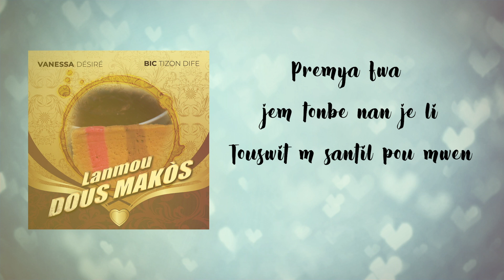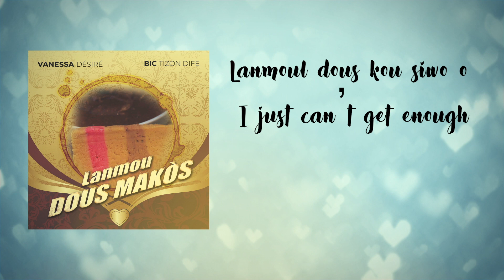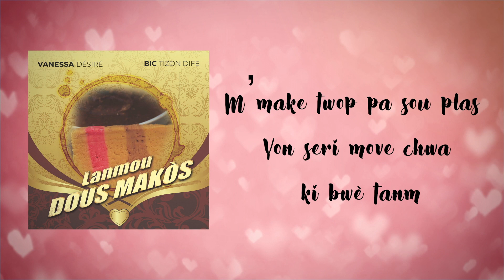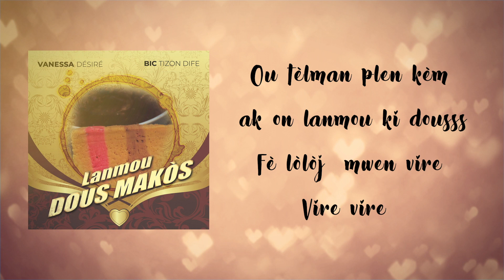VANESSA DÉSIRÉ - Lanmou Dous Makòs Feat. BIC Tizon Dife - [Lyrics]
Premya fwa jem tonbe nan je li
Touswit m santil pou mwen

Efè sa m paka esplike li
Son fòs ki twòp pou mwen

Men se yon lanmou ki gon gou diferan
Son lanmou k sweet
Ki rann mwen gouman

Saw banm lan okenn imen pa meritel
E w ban mwen l san mezire

Ou tèlman plen kèm ak on lanmou ki dousss
Fè lòlòj  mwen vire
Vire vire

Yon lanmou k trè sikre
Sikre sikre

Son dous makos
M kole e mpa kapab bouje

Ou gou dousè

Pyem kite tè, kèm palpite

Nou mèt bal tout defo
Plis nap pale plis map eme l

Lanmoul dous kou siwo o

Vire vire

Sikre sikre

Souse sirèt niche babinn
Wi mrenmenw

Tout lot saw tande se bobinn
Wi m renmenw

Santimantalman msoufri dyabèt sikre
Mkontan tankou timoun kap manje dous
nan yon lakou rekre

Msoufri anemi twop move lanmou ki bwe sanm
M’make twop pa sou plas
Yon seri move chwa ki bwè tanm

Jodia mwen vin poze tou dousman
Nan de pla men kèw ki dous tankou yon dous mant

M pase twòp lanmou peze souse
Jodia map chach’on lanmou ladous ki vyen kenep

M pase twòp lanmou mache prese
Jodia mvle yon lanmou twoubadou anba fenèt

Mwen vin ofriw yon lanmou dous lèt
Yon lanmou pwop lejè
Yon lanmou gout lèt

Mwen vin ofriw yon lanmou san zikòs
Yon lanmou san repwòch
Yon lanmou dous makòs

Vire vire

Sikre sikre